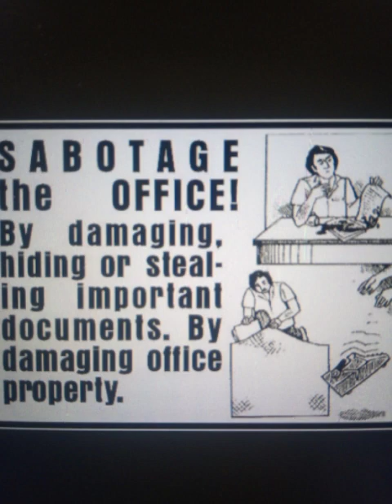Esau & his slander campaign against the elect